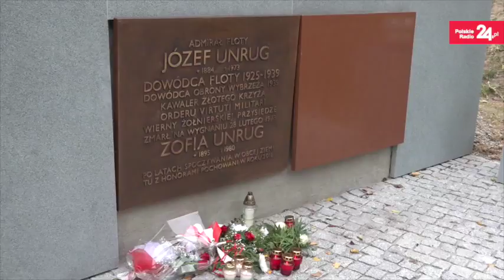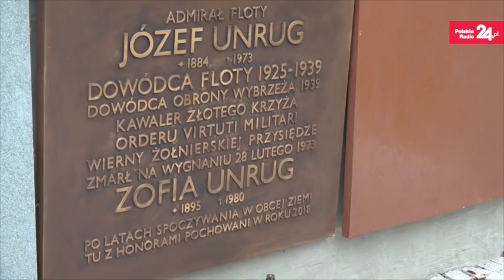Pogrzeb admirała Józefa Unruga i jego małżonki Zofii. "Spełniła się ostatnia wola admirała".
Admirał Józef Unrug i jego małżonka Zofia zostali pochowani w panteonie bohaterów Marynarki Wojennej na gdyńskim cmentarzu na Oksywiu. W ponownym pochówku dowódcy Obrony Wybrzeża wziął udział prezydent Andrzej Duda. Mszy świętej przewodniczył biskup polowy Wojska Polskiego Józef Guzdek.